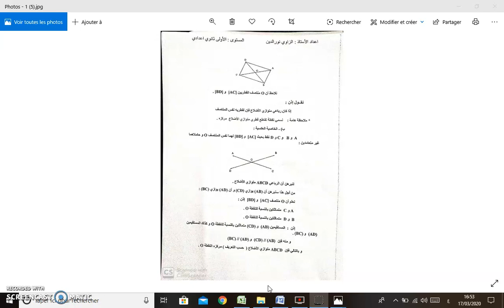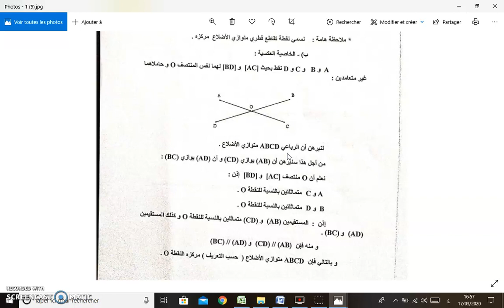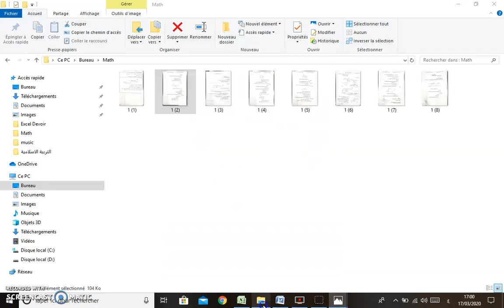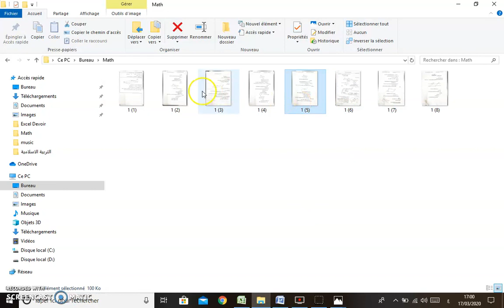1AَESC Mathématique Semaine23 متوازي الأضلاع